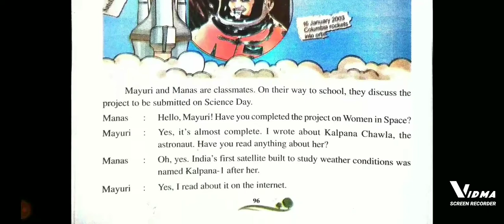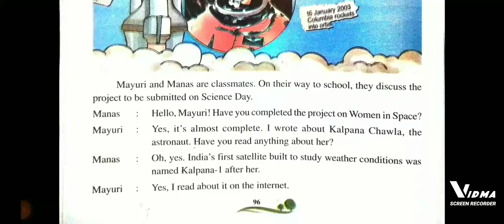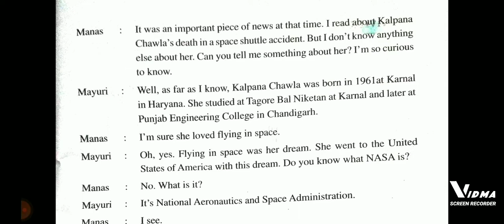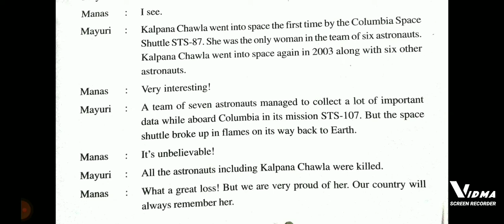Women in Space. CLASS 7, SCERT, ASSAM, Explanation in bengali.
Women in Space. CLASS 7 SCERT, ASSAM, Explanation in bengali. @ahadchoudhury3017 @RubelSirAcademyRSA